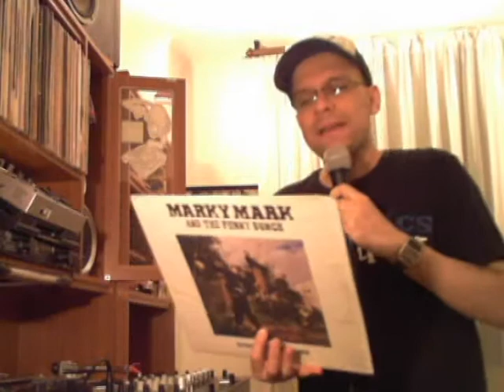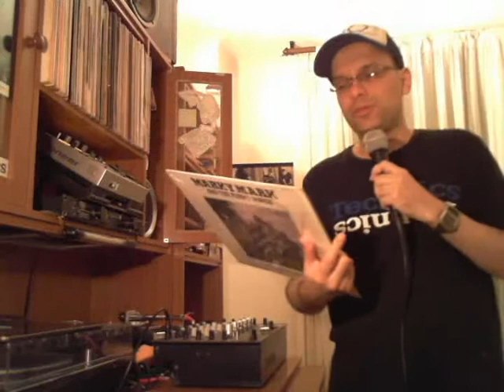Aguja E Vinilo presenta a Marky Mark & The Funky Bunch Feat. Loleatta Holloway con Good Vibrations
Aguja E Vinilo presenta a Marky Mark & The Funky Bunch Feat. Loleatta Holloway con Good Vibrations. Programado por Miguel Mercado aka. Miguel Beat. Presentado por Óscar Sanz.

Engineer – Leo Okeke (tracks: A1, B1)
Mixed By – Mark Tanzer (tracks: A1, B1)
Mixed By [Assistant] – Tina Hanson (tracks: A1, B1)
Producer – Donnie Wahlberg (tracks: A1 to B1)
Remix – Donnie Wahlberg (tracks: A1, B1)
Remix [Assistant] – DJ Terry Yancey* (tracks: A1, B1)
Vocals [Sample] – Loleatta Holloway (tracks: A1 to B1)
Written-By – Donnie Wahlberg, Mark Wahlberg, Spice (2) (tracks: A1 to B1)

(P)1991 Interscope Records
(C)1991 Warner Music UK Ltd.
A Time Warner Company. The Copyright in this sound recording and artwork is owned by Warner Music UK Ltd.